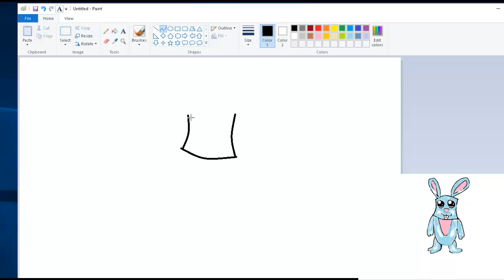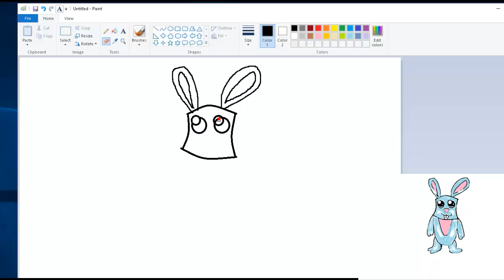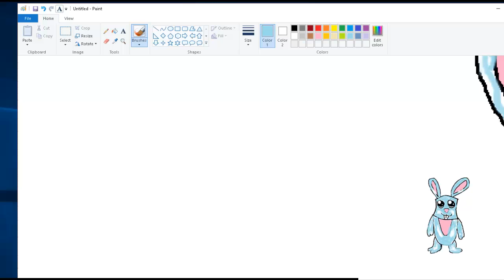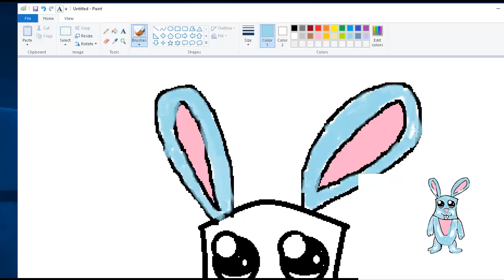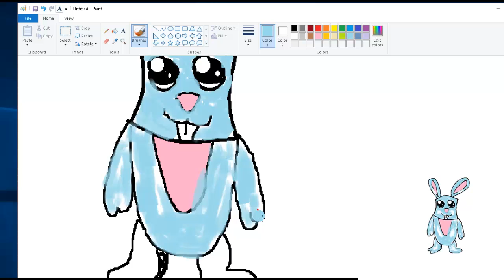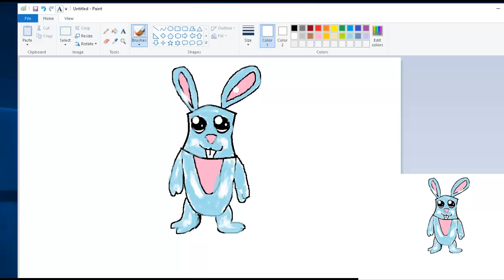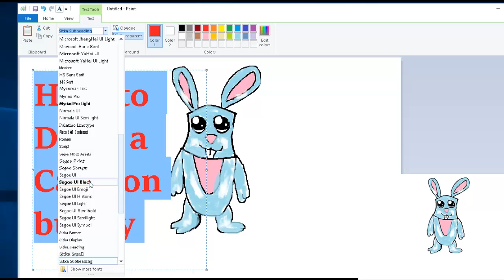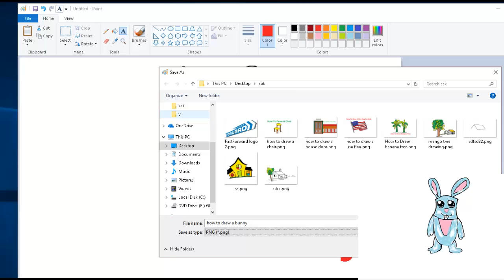How to Draw a Cartoon bunny easily for kids Easily learn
This video i will drawing Bunny for kids using ms paint step by step easy drawing tutorial. for start drawing you need install ms paint on your pc. you can also drawing on the white papers using pencils, pen etc.